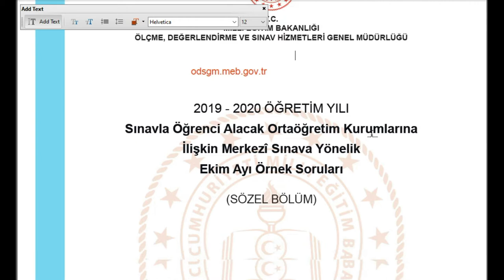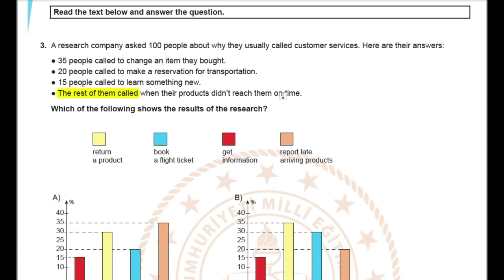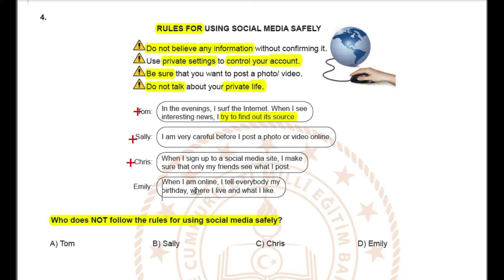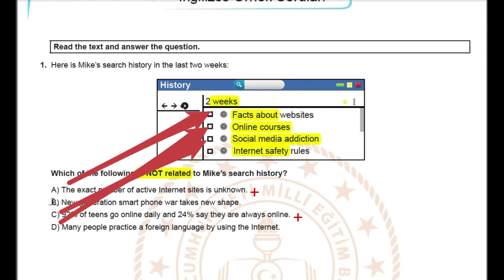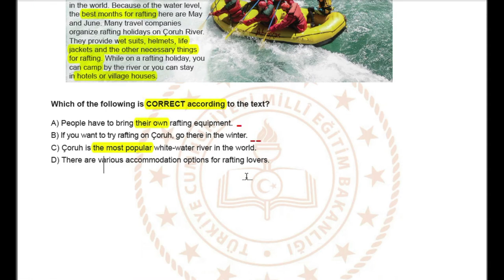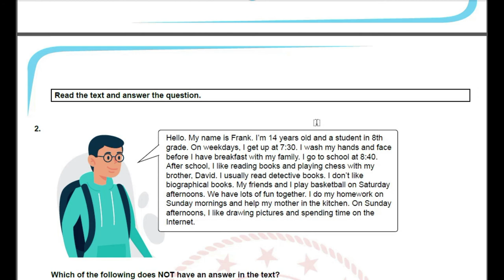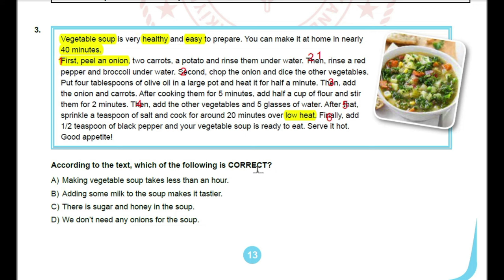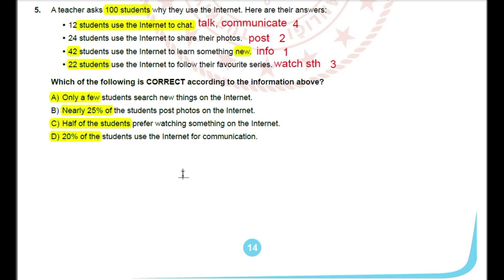8. SINIF LGS İNGİLİZCE ÖRNEK SORULAR * AYLIK KAZANIM TESTLERİ 2 (OCAK-ŞUBAT-NİSAN)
Sevgili 8. sınıf öğrencilerim, aylık kazanım testleri için çektiğim videoyu 2 bölüm olarak paylaşacağım. Video içindeki kartlardan diğer bölüme ulaşabilirsiniz.
Sizleri seviyorum, iyi çalışmalar :)